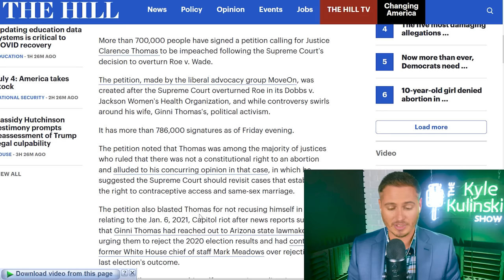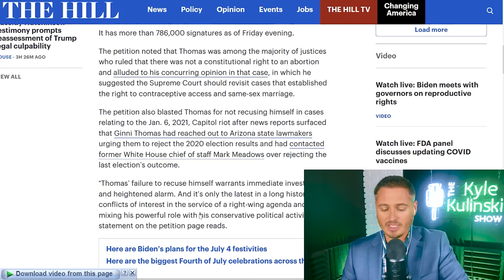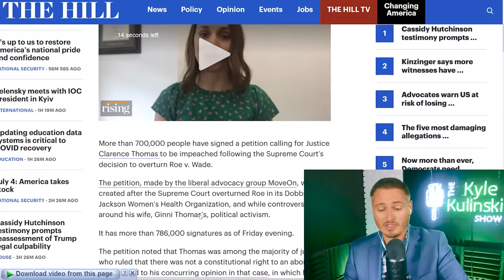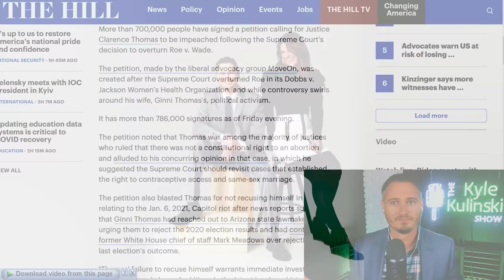'IMPEACH CLARENCE THOMAS' - Nearly 1 MILLION Sign Petition | The Kyle Kulinski Show